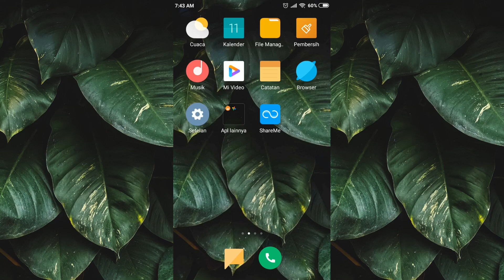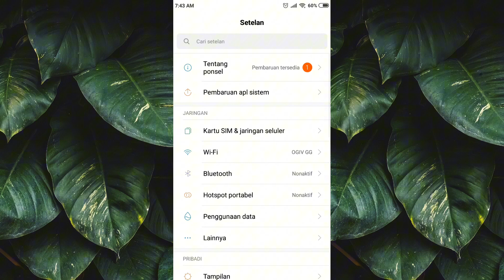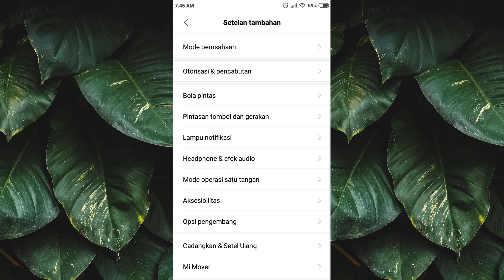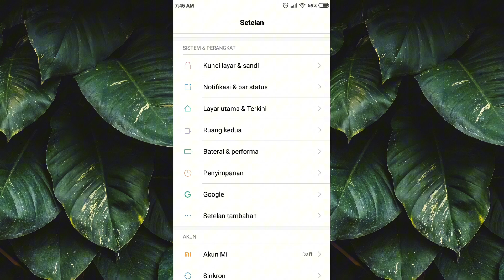Cara Mengatasi Telpon Mati Saat Pencet Tombol Daya | Tutorial Android